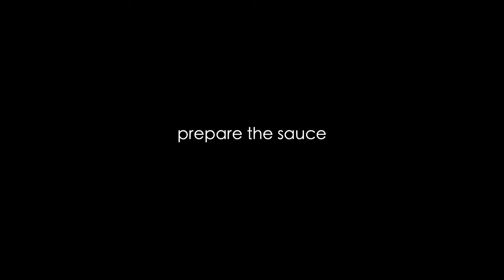Orange Cauliflower (Recipe)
An easy orange cauliflower recipe that creates crunchy crispy cauliflower bites without deep-frying, and a tangy orange sauce that is delightfully fragrant. Recipe ➡︎

⬇︎⬇︎⬇︎Click more to see ingredients ⬇︎⬇︎⬇︎

INGREDIENTS

Cauliflower
1 small head cauliflower (up to 2 lbs, or 900 g), cut into 1” (2.5 cm) florets
1/4 teaspoon salt
2 tablespoons almond milk (or other plant-based milk; see Note)
1 tablespoon peanut oil (or vegetable oil)
1/2 cup (65 g) cornstarch

Sauce
1/4 cup (60 ml) freshly squeezed mandarin orange juice
1 tablespoon thinly sliced mandarin orange peel
3 tablespoons rice vinegar
1 tablespoon light soy sauce (or soy sauce)
1 tablespoon Shaoxing wine
2 tablespoons sugar
1 tablespoon cornstarch
1/4 teaspoon salt

Stir fry
1/3 cup (80 ml) peanut oil (or vegetable oil)
3 green onions, sliced
3 cloves garlic, minced

Follow Omnivore's Cookbook on

VIDEO EQUIPMENT